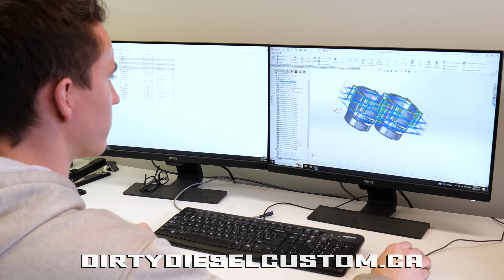Canada’s #1 Source For Diesel Parts And Performance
Here at Dirty Diesel Custom we employ a team of talented engineers to design and manufacture the parts, we employ techs to install and test the parts along with a shipping department to send them out the door and into your hands!